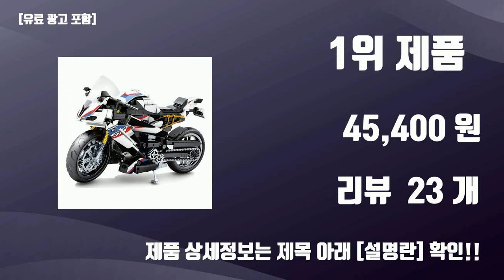오토바이레고 TOP10 가성비템 강력추천!!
오늘 담아보는 핫템 오토바이레고 TOP10 가성비템 강력추천!!

1위. [어린이 선물 추천] L사호환 테크닉 오토바이 바이크 BMW 스타일 호환블럭 초등학생 남아 선물 강추 [블럭팜] [45,400원]

2위. 레고 테크닉 42132 모터사이클, 혼합색상 [12,500원]

3위. 레고 크리에이터 31135 빈티지 모터사이클, 혼합색상 [16,890원]

4위. 레고 시티 60358 사이버 스턴트 바이크, 혼합색상 [9,100원]

5위. 데쿨 비씨토이 테크닉 블록 움브라 오토바이 레고호환블록 33001, 블랙 [13,500원]

6위. 레고 시티 60392 경찰 바이크 자동차 추격전, 혼합색상 [11,800원]

7위. 스마트블럭 할리바이크 B524, 블랙 [24,800원]

8위. [큐브월드] 레고호환 미니피규어 전용 모터사이클 9종 오토바이 중국레고 레고호환블록, 05. 모터사이클 - 오프로드(블랙) [2,000원]

9위. 데쿨 비씨토이 골드바이크 호환 블럭 DL-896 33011, 혼합색상 [34,750원]

10위. 레고 테크닉 42107 Ducati Panigale V4 R, 혼합색상 [106,750원]